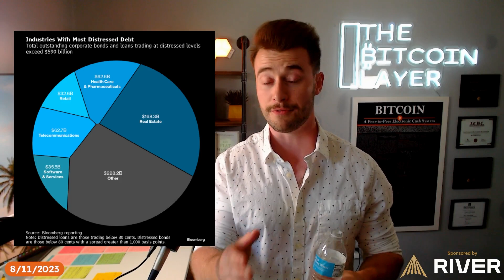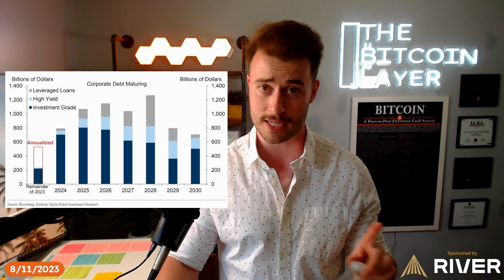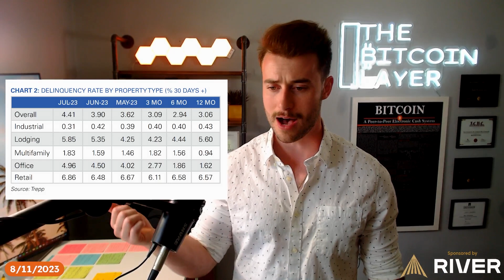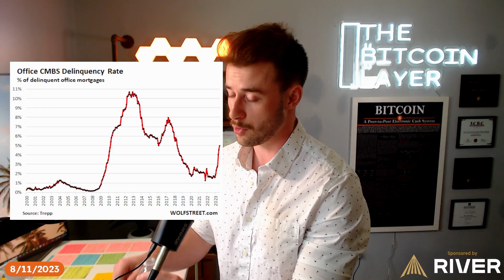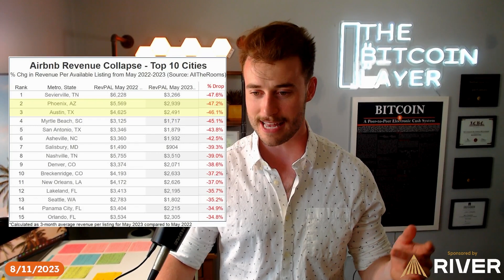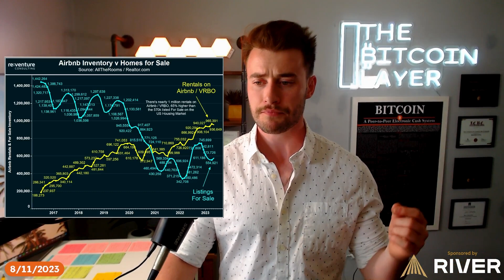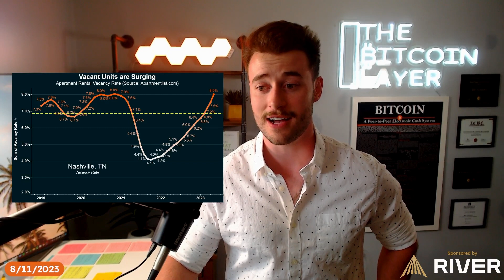The Corporate, CRE, and AirBNB Debt Timebomb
Welcome to The Bitcoin Layer, where we bring you research, analysis, and education for all things bitcoin and macro. The era of easy money is over — for borrowers the world over, it's time to sell assets or downsize to operate at higher rates. Anything to avoid default.

New YouTube videos M/W/F — New Substack posts T/R/S

for $5 free when you sign up and buy $100 in Bitcoin.

to receive $10 off your purchase of a Passport by Foundation Devices, the most intuitive bitcoin wallet on the market today.